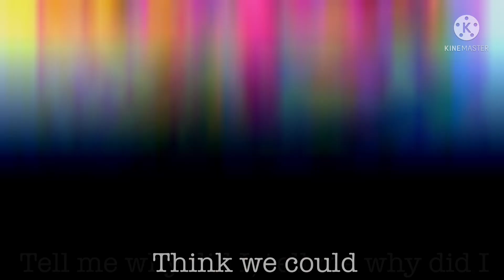Romeo & Juliet « Piper McLean and Jason Grace »